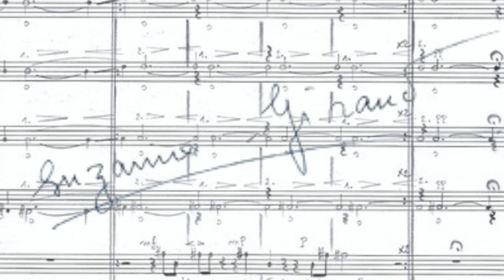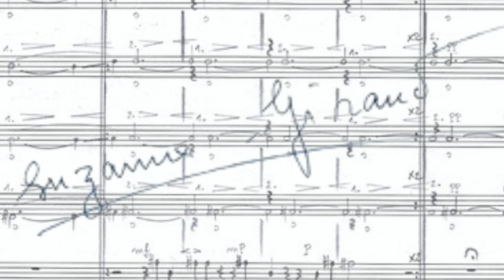Envoûtements V, Suzanne Giraud - Musique de chambre - 2001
2001, Envoûtements V de Suzanne Giraud - Musique de chambre

Durée : 13’30’’
Effectif : Guitare et quatuor à cordes
Commanditaire : Proquartet, Ars Musica et GMEM

Création : 2 mars 2002, Château de Fontainebleau, Caroline Delume, guitare et le quatuor Diotima